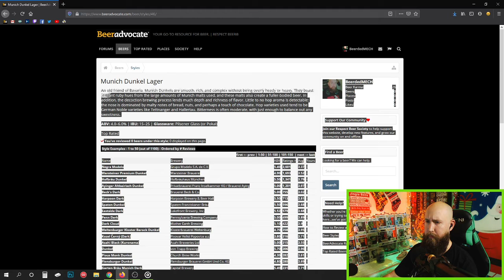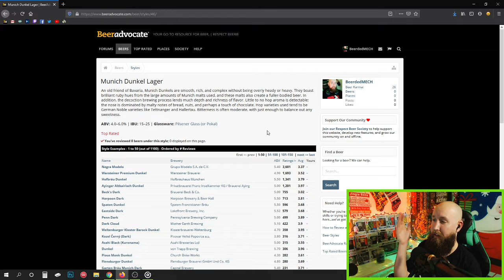Review the Brew - This ones nutty! - Dunkel Dark Lager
Yes I'm still here! Have been very busy! Today's brew is actually pretty nutty!

Do you like video games? I also like video games! Come check out my stream on Mixer and let's chat about video games and anything else we can think of!
Mixer.com/BeerdedMECH

Hit me up on any of the following socials to join me in my quest to grow my very own corner of the internet. I'd also love to chat with you and get to know you better!
Twitter.com/BeerdedMECH
Facebook.com/BeerdedMECH
Instagram.com/BeerdedMECH

If you have Discord, click the invite link and hop in and we can have discussions, hang out, share interests, and make new friends! I'm all for growing a friendly, fun, and respectful community full of like minded people.